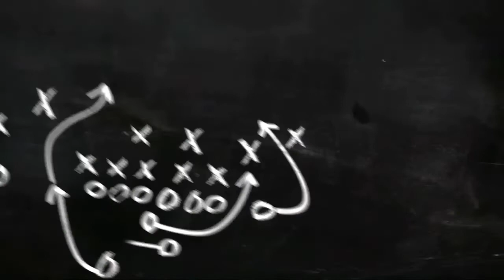السنغال بطلة إفريقيا 🇸🇳 : سقوط الحلم المصري 😔😔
صفحة قناة و يوزززع على الفايسبوك

تابعني على مواقع التواصل الإجتماعي❤
حسام التاوجوتي
bookmarks